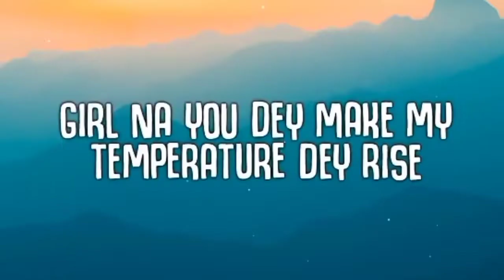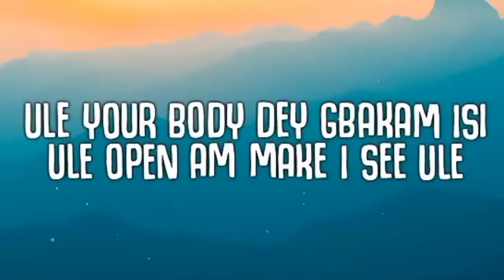all Minecraft gamers photo